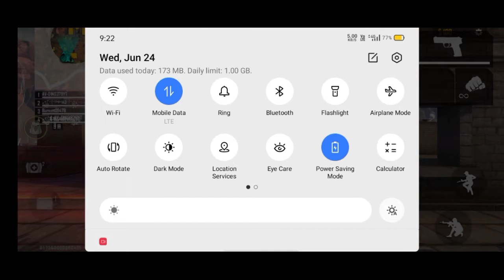PLAYING WITH GAMING WITH DINO CS RANKED 18 KILLS SAIGAMING GAMINGWITHDINOLIVE LIVE